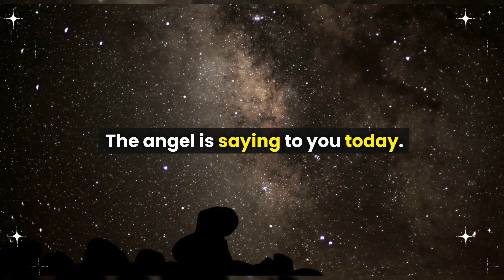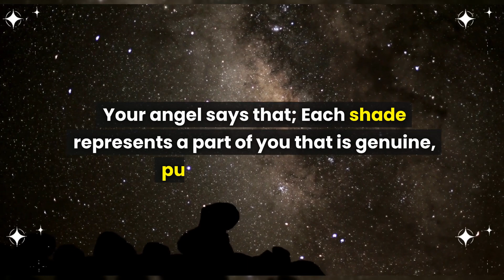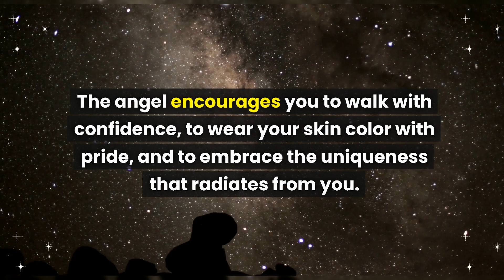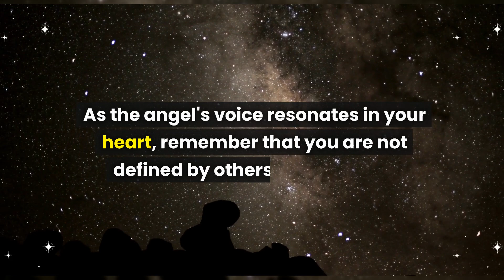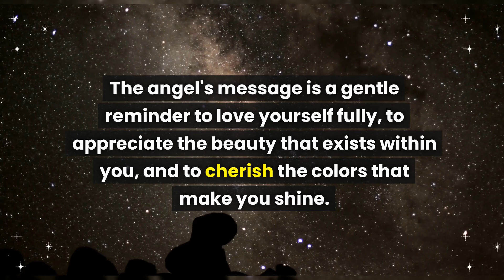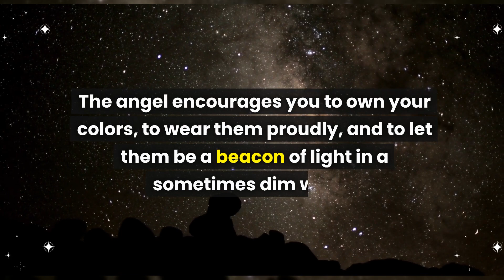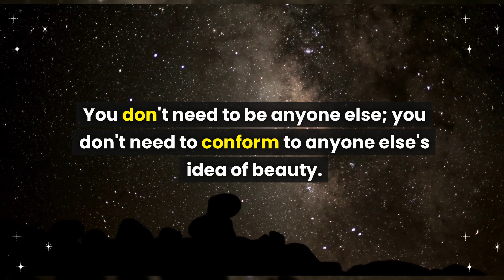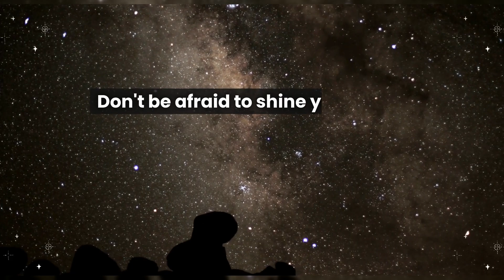Angel: This is about you and your color…